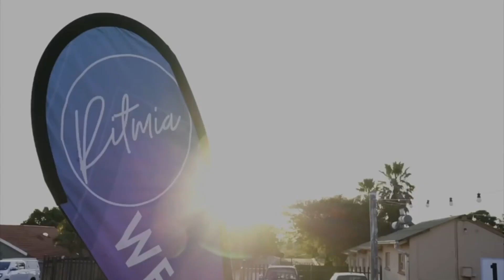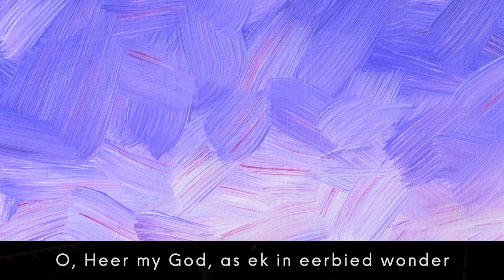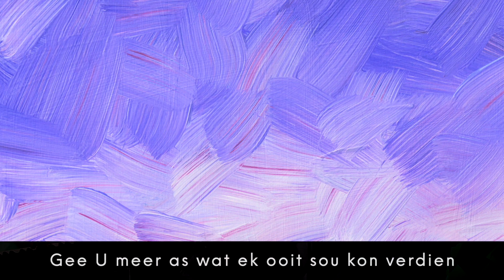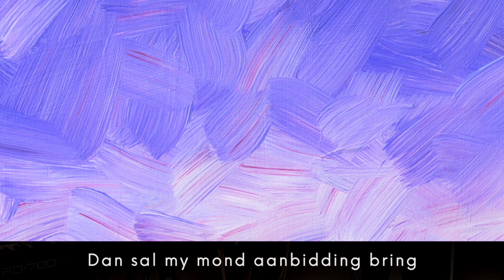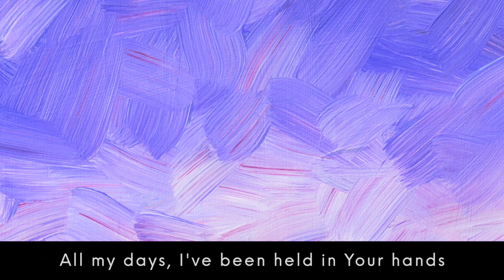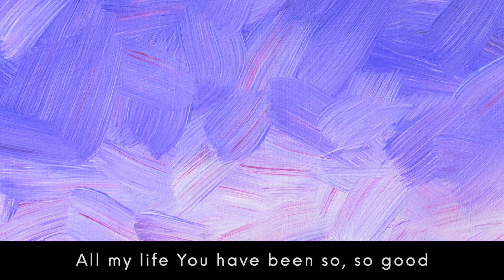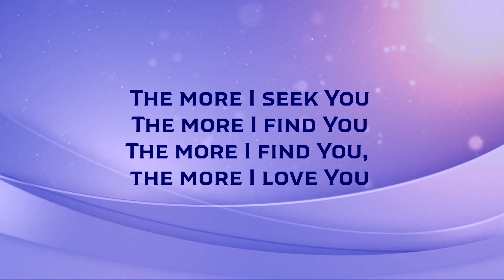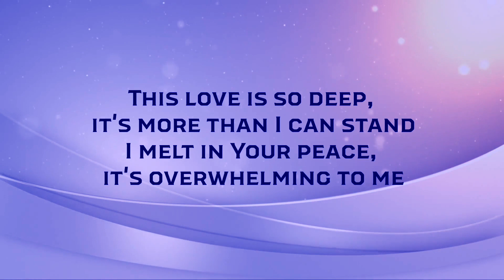15 Januarie 2023 | Ritmia Erediens | God se Hartklop